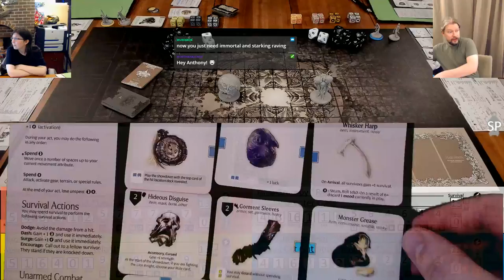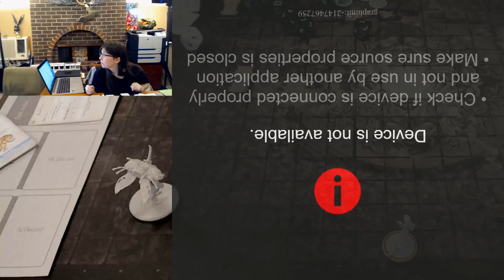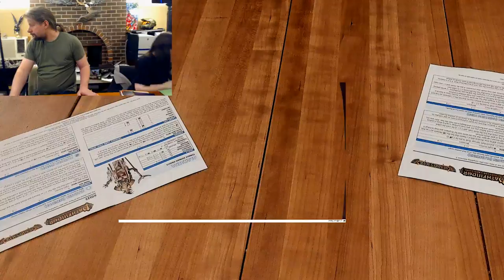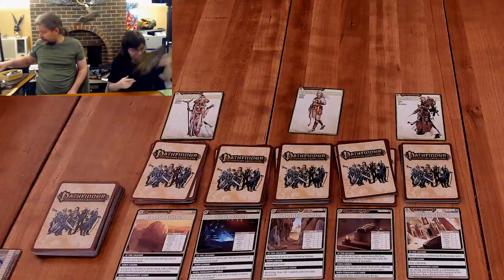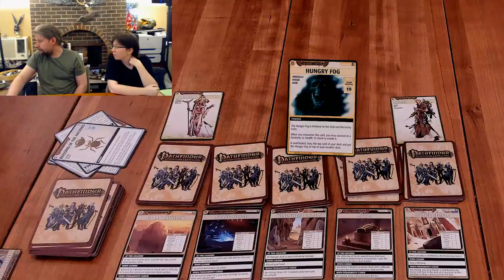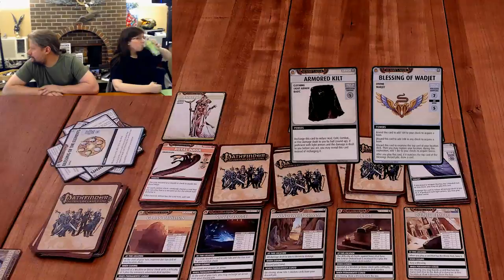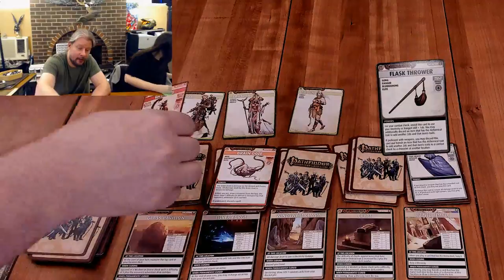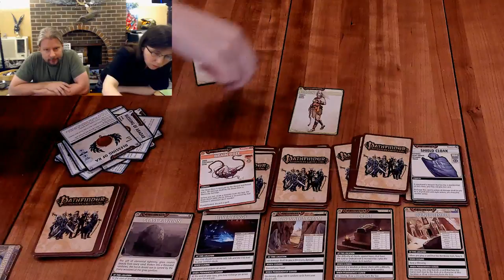Kingdom Death Monster - Dung Beetle Knight Level 3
Our Videos have Evolved with green screened cards and a new overlay and new wireless microphones.